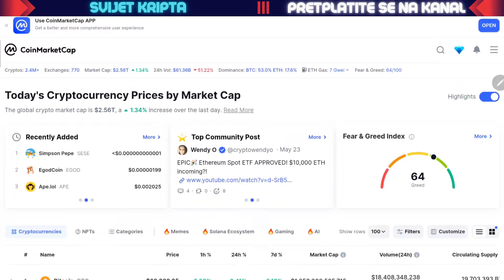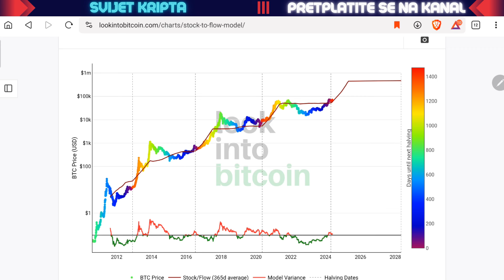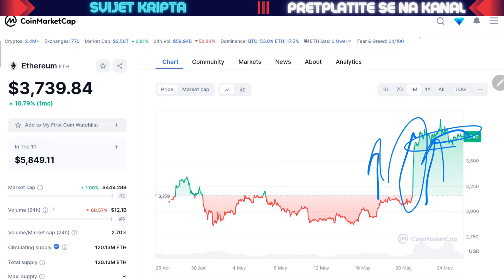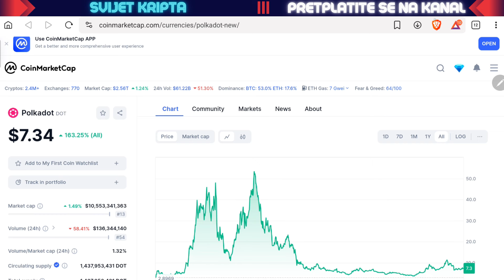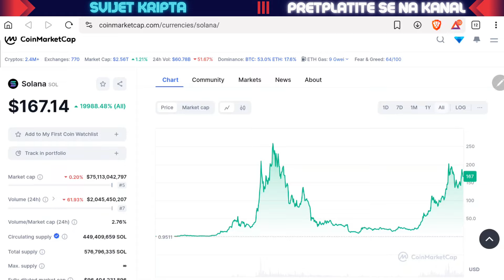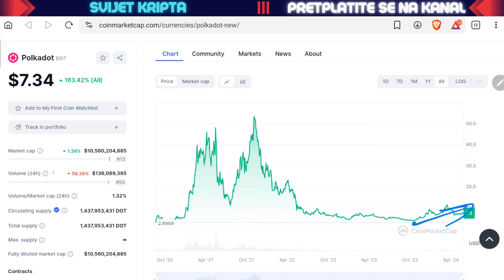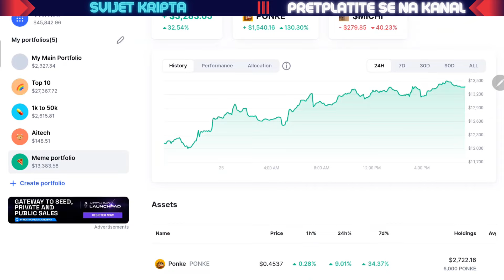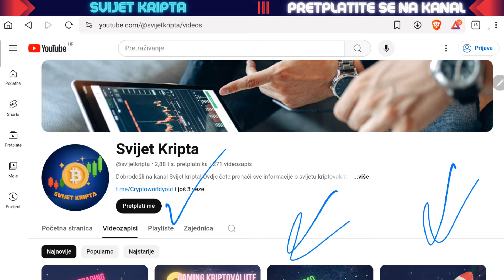Kad očekujem novi ATH za Cardano, Polkadot i ostale uspavane divove? 👀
TELEGRAM GRUPA:
⬇️ 10% popusta na kupnju Tangem walleta! ✅